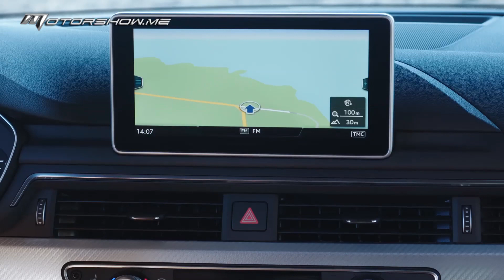Audi A5 Lineup 2017 مجموعة أودي آي5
إنّ أودي "آي 5" هي عبارة عن مجموعة من السيارات الفاخرة الصغيرة الحجم وطراز العام 2017 منها يستفيد من هيكل ومن جسم بوزن أخفّ. وتتضمّن مجموعة "آي 5" الفئات "كوبيه" والمكشوفة و"سبورتباك". وقد شهدت الطرازات الجديدة تحسينات لمحرّكاتها مع مزيد من القوّة والعزم ومع فعاليّة أفضل للإستهلاك. من جهة أخرى، كل الطرازات حصلت على المزيد من التجهيزات القياسيّة.

The Audi A5 lineup is a series of compact executive cars and the 2017 models benefit from a lighter body and chassis. The A5 range comprises the coupe, cabriolet and Sportback version. The new models feature improvements in engines with more power and torque and better efficiency.